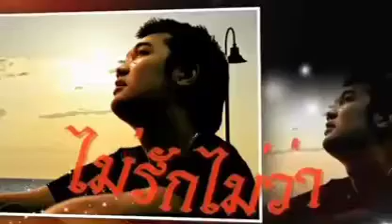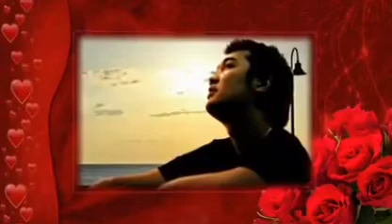ไม่รักไม่ว่า,,ต้อม,เรนโบว์